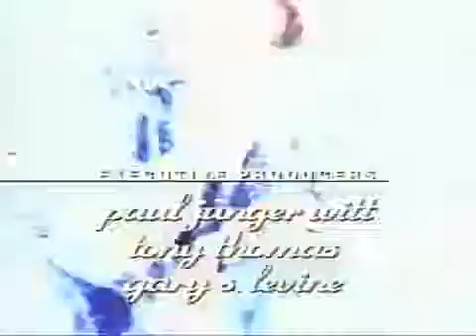Brotherly Love (1995) S01E07